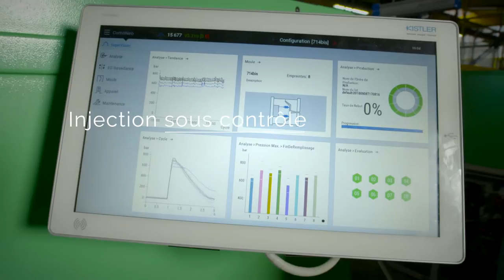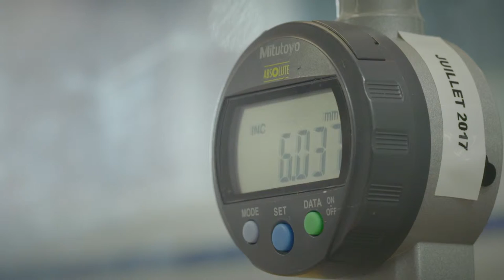VP PLAST - Spécialiste en Micro-injection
Vidéo de présentation de la société VP PLAST